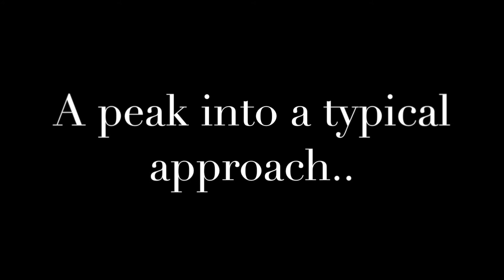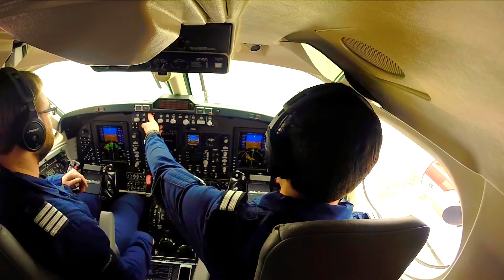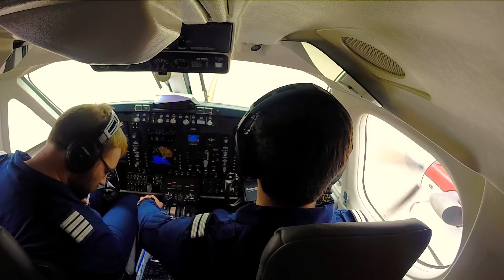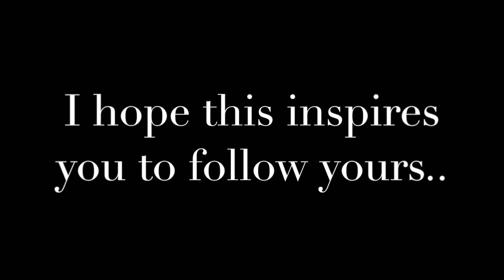King Air 350 Onboard footage approach into Alicante GoPro HD B350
I know the music is a little dramatic, but its gives a very small look into a typical day onboard the Beechcraft Kingair 350 G-GMAD.